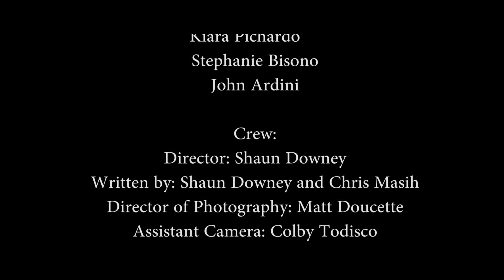Knock Knock (2016)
After a game night with their newly engaged friends, Hayley and Harry get into a fight, but Harry just can't seem to say the right thing.

CAST:
Matt Lewis
Kiara Pichardo
John Ardini
Stephanie Bisono